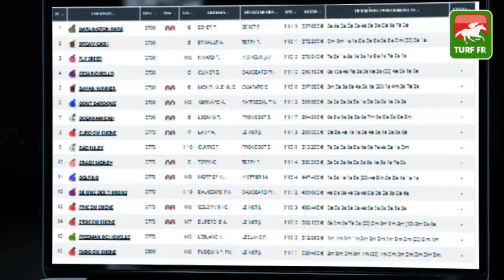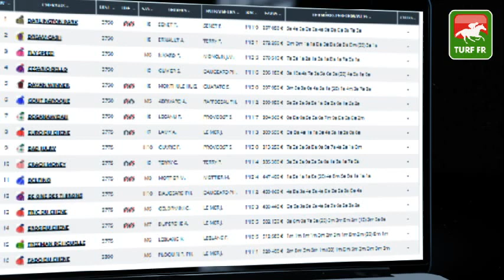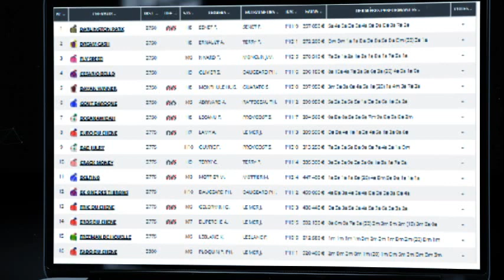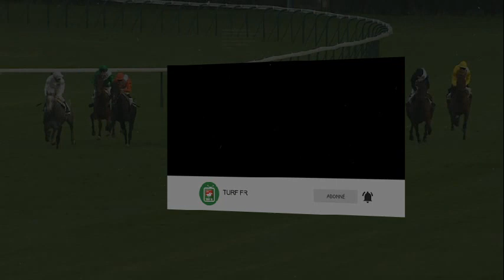Quinté TURF FR : GRAND NATIONAL DU TROT PARIS-TURF - mercredi 20 octobre 2021 - LA CAPELLE 🏇 #256831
🥇 Retrouvez le pronostic exclusif de notre expert Turf Lucius Simenon pour le GRAND NATIONAL DU TROT PARIS-TURF le mercredi 20 octobre 2021 à l'hippodrome de LA CAPELLE en France.

✅ NOS LOGICIELS TURF :
✔️ Logiciel TURF INFO Professionnel Edition: